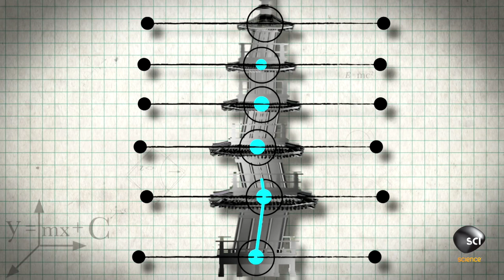Secret of the Pagoda's Earthquake Resistant Design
Built with many flexible joints, some pagodas have stood for hundreds of years in the world's most active earthquake zones.